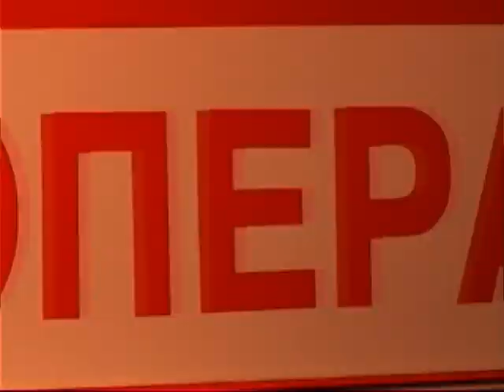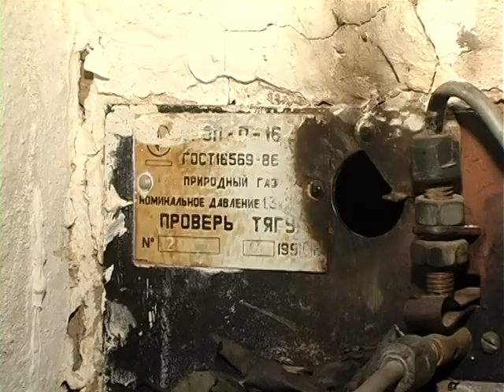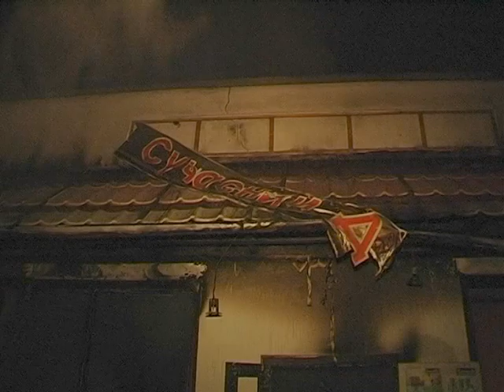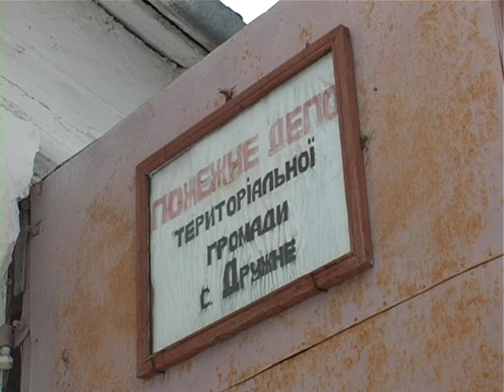Програма "Мить істини" №4174 від 20 02 2011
Спільний проект Головного управління ДСНС України у Вінницькій області та Вінницького державного телебачення